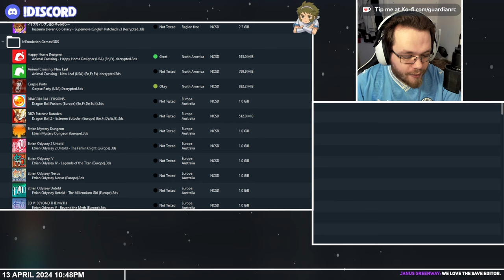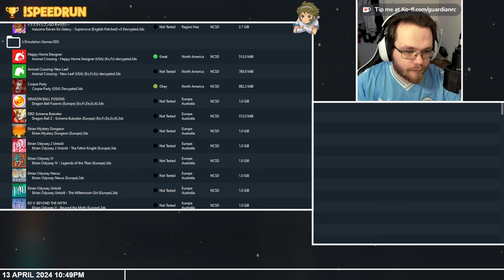We've secured the BEST Striker in the hardest Inazuma mod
Streamed on 13th April 2024

Main Channel -    @GuardianRC

Clips Channel -   @TinyRingtailShorts

My PC Specs:
Motherboard - MSI MPG B760I EDGE WIFI
CPU - Intel® Core i7-13700K
RAM - TEAMGROUP T-Force Delta RGB DDR5 Ram 32GB
SSD - WD_BLACK SN850X 2TBM.2
Graphics - MSI GeForce RTX 4070 GAMING X SLIM
PCU - Corsair SF1000L

I'll link these eventually